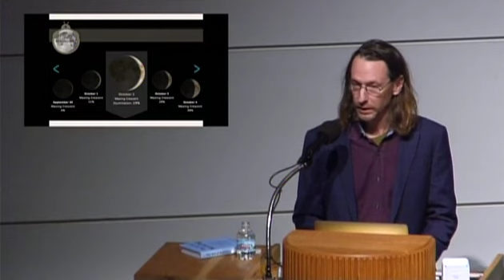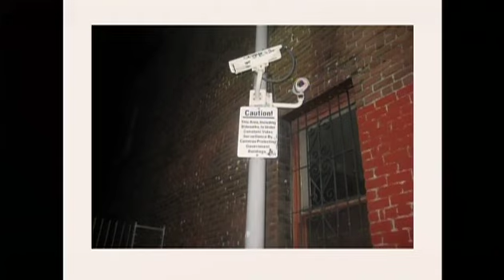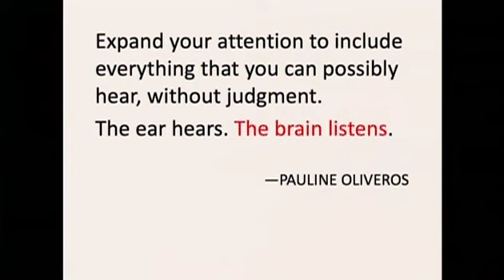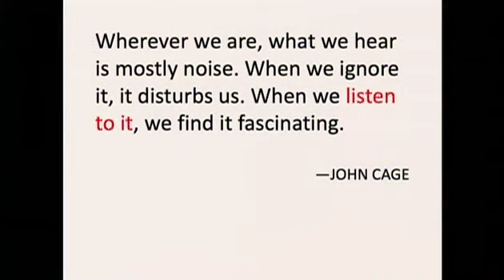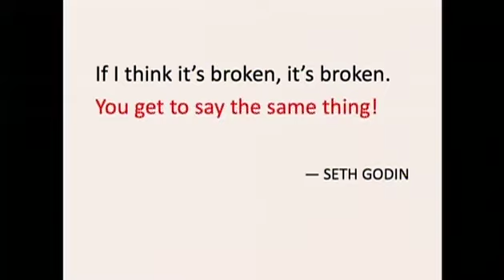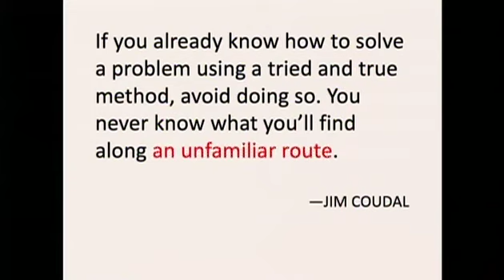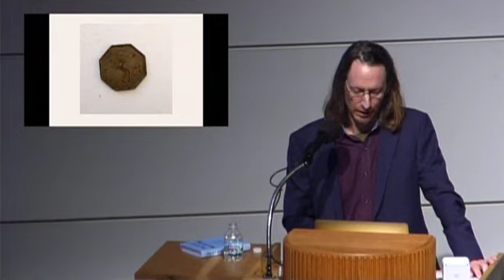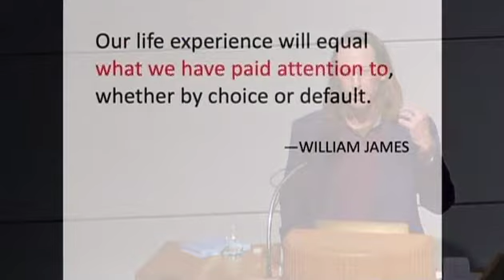Rob Walker 10 02 019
In this talk, Walker argues that noticing what others have taken for granted is the cornerstone of creativity. Drawing on themes and sharing tips and suggestions from his book, he shares examples from his research of creative projects that began by noticing something that everyone else overlooked or ignored.

Rob Walker is a journalist covering design, technology, business, the arts, and other subjects. A longtime contributor to The New York Times, he has also written for Bloomberg Businessweek, The Atlantic, NewYorker.Com, Design Observer and many others. His latest book is The Art of Noticing (Knopf).

He is on the faculty of the Products of Design MFA program at the School of Visual Arts.

Previously, Walker wrote The Workologist column for The New York Times from 2013 to 2018. He also wrote the Consumed column for The New York Times Magazine, where he was a contributing writer from 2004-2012. Before that he created and wrote the Ad Report Card column for Slate. His book Buying In: The Secret Dialogue Between What We Buy and Who We Are was published in 2008, and Letters From New Orleans was published in 2005.

His creative side projects include Significant Objects (with Joshua Glenn), an online fiction experiment that culminated in an anthology published by Fantagraphics; The Hypothetical Development Organization (with Ellen Susan and GK Darby), an urban intervention initiative that was part of the official U.S. presentation at the Venice Architecture Biennale; Spawn of Gerrymander, (with a half dozen contributing visual artists), a political-graphics statement backed by The Awesome Foundation; and As Real As It Gets, an exhibition at New York’s apexart gallery exploring imaginary brands and products. More about those and other enterprises at RobWalker.net.